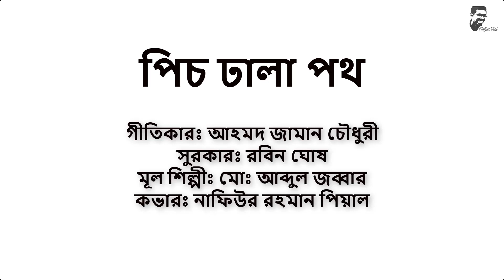পিচ ঢালা পথ (Pitch Dhala Poth) by পিয়াল (Pial)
গান কেমন হইছে সেইটা বড় কথা না। এমনিতেই আমার গলা ইম্ম্যাচিউরড, তার উপর অনেকদিন পর কিছু গাওয়ার চেষ্টা করছি; গলা দিয়ে যে আওয়াজ বের হইছে সেইটাই বড় কথা!

আর যারা গরিব আর আমার মতো বাজাইতে পারে না, তাদের জন্য কারাওকেই ভরসা.

পিচ ঢালা পথ
কভারঃ নাফিউর রহমান পিয়াল
গীতিকারঃ আহমদ জামান চৌধুরী
সুরকারঃ রবিন ঘোষ
মূল শিল্পীঃ মোঃ আব্দুল জব্বার